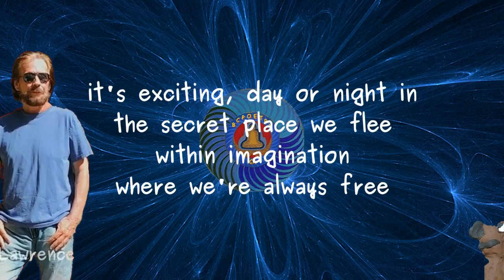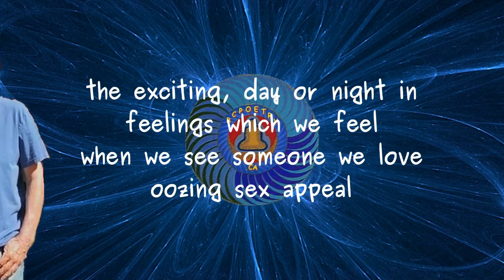oozing sex appeal